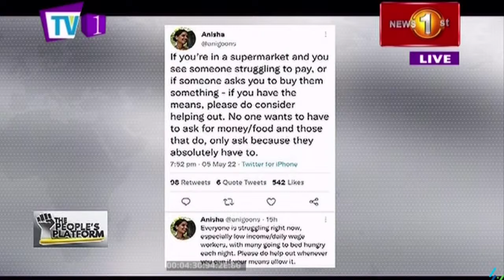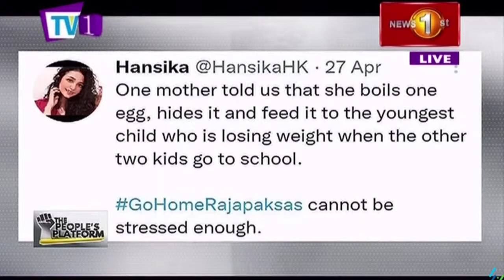Episode 8 | The People’s Platform: Sovereignty of the People through a National People’s Charter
Episode 8 - The People’s Platform: Harnessing the Sovereignty of the People through A National People’s Charter